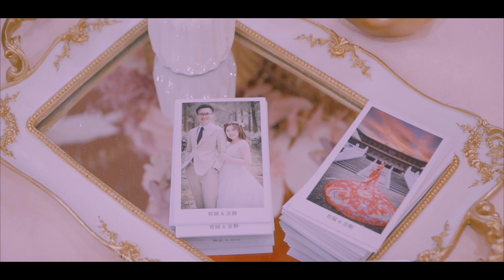屬於你的100種故事 結婚＋午宴 婚禮紀錄 大和屋